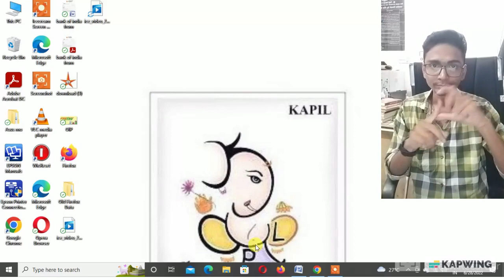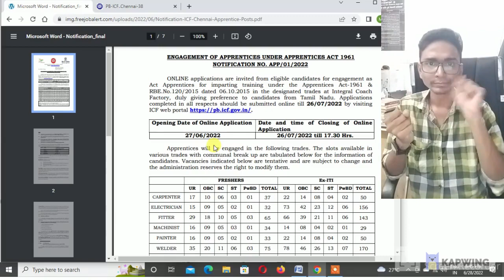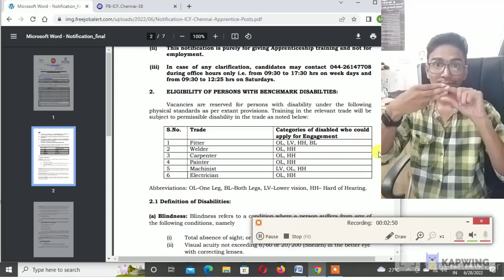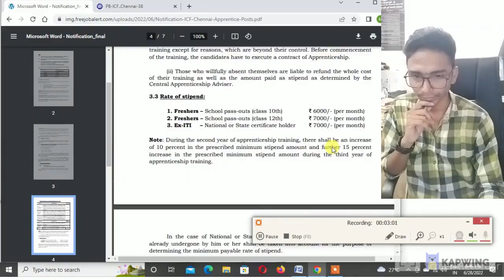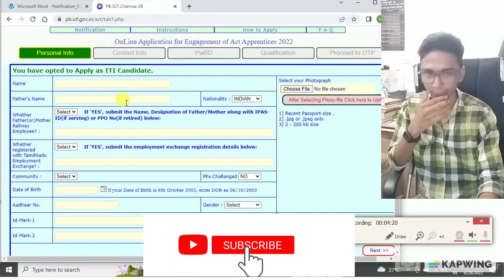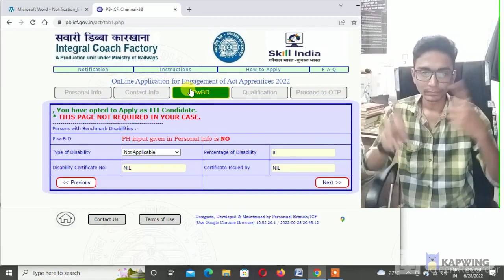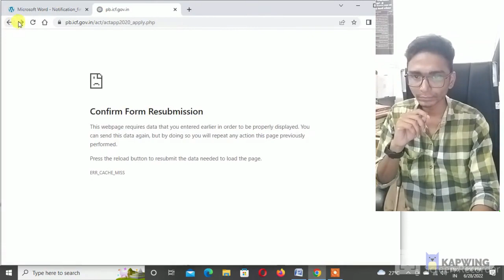Integral Coach Factory Apprentice Vacancy 2022 II